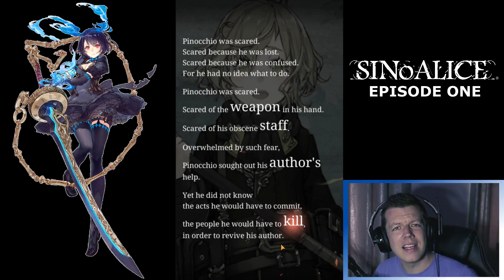SINoALICE | Episode one | Our Journey Begins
SINoALICE is a smartphone game developed in a joint effort by SQUARE ENIX and Pokelabo. Its Japanese launch was on June 6th, 2017.
The title, an original dark fantasy tale, comes from the mind of creative director Yoko Taro, with music composed by Keiichi Okabe and MONACA.
The Japanese release was awarded “Best of 2017” on Google Play and ranked first in both the Google Play and App Store free game charts

MY GEAR I USE:
○ Logitech C920 HD Pro Webcam
○ Razer Seiren X USB Microphone
○ Desk Ring Light and Phone holder
○ Desk Stand Ring Light
○ Mobile Game Controller

❤️Soulrise❤️